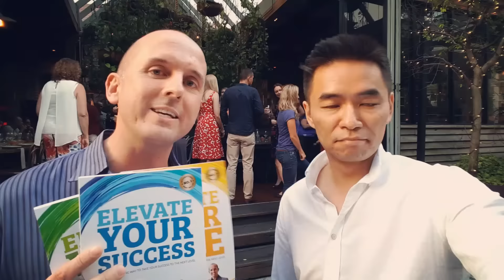Authentic Education’s 7-Year Birthday! Thank You From Benjamin J Harvey, Cham Tang & The A.E. Team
It’s Authentic Education’s 7 year birthday today! Founders Benjamin J Harvey and Cham Tang reflect on just how far the team has come over the past 7 years.

Ben and Cham started Authentic Education because they were frustrated with get-rich-quick personal development seminars that weren’t genuine and effective.

Seven years later, Authentic Education has helped thousands from all over the world to achieve and go beyond their goals in life, to become the best version of themselves, and to live their love. ❤️

A BIG THANK YOU to all our students for being willing to go out into the world and make a difference in the lives of others, and your trust in us to assist you along the way. 🤗 🤗 🤗

Here’s to many, many more years! 🎉 🎈 😃

MORE FREE STUFF! 🙌 Want access to over $400 worth of marketing, business and personal development resources?

👍 FACEBOOK - Like to get the latest news and tips from Ben